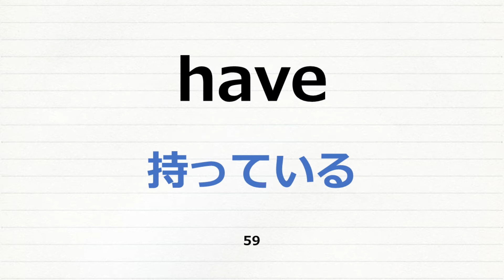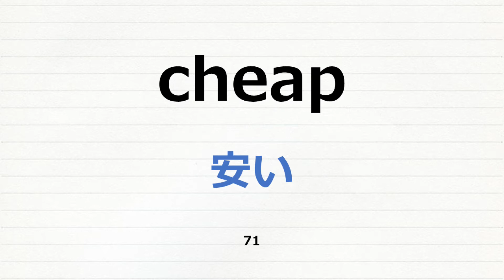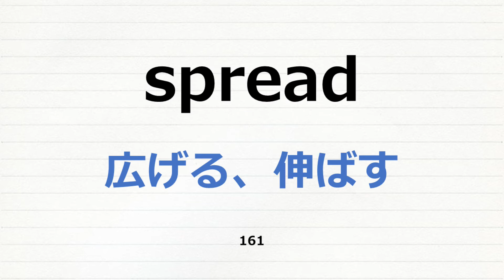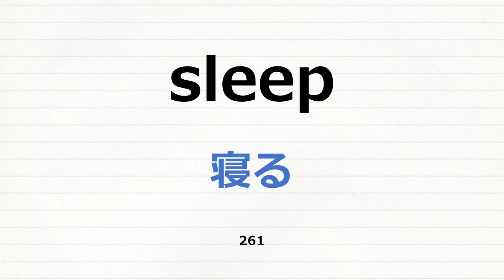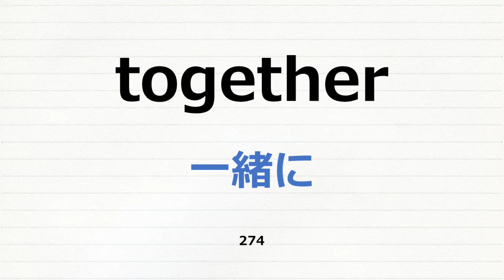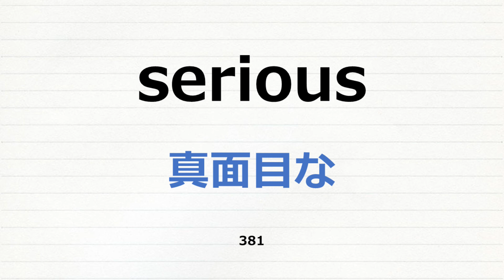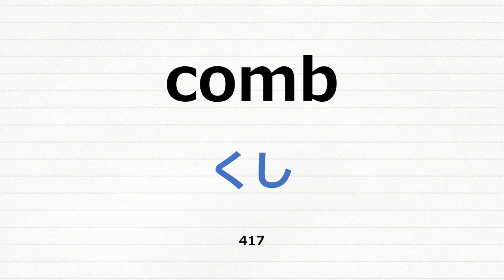【英検3級 直前確認！6分で420単語！】 超速英単語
英単語暗記のコツは
できるだけ多くの回数触れること

英検3級レベルの英単語を総復習しましょう。
なんと6分で420単語を確認できます！
試験直前の確認にも使えます。

単語リストはこちら
「超速英単語ブログ」